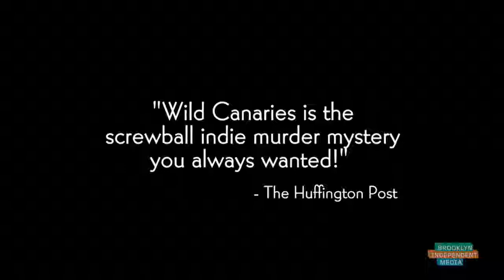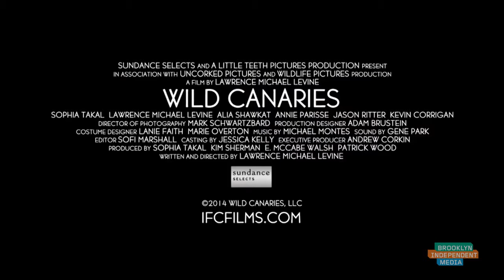BRIC TV / BK LIVE Interview: Jason Ritter, Sophia Takal & Lawrence Michael Levine (WILD CANARIES)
(February 26, 2015) The indie mystery "Wild Canaries" is the focus. We're joined by director Lawrence Michael Levine, and actors Jason Ritter & Sophia Takal.